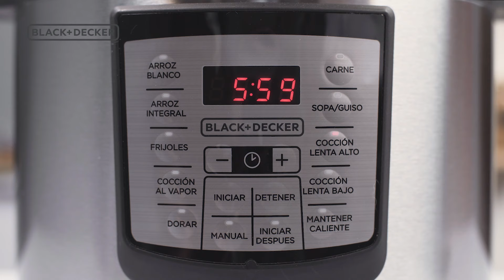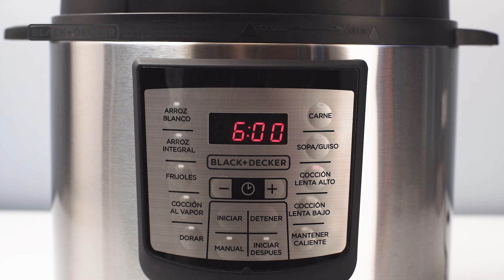Cómo usar la olla a presión Multicooker | Éxito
Cocinar nunca ha sido tan fácil como con la olla a presión digital de Black & Decker. En TuÉxito te enseñamos a utilizarla y sacarle el máximo provecho.

Si aún no la tienes, haz clic en este enlace para ordenar la tuya